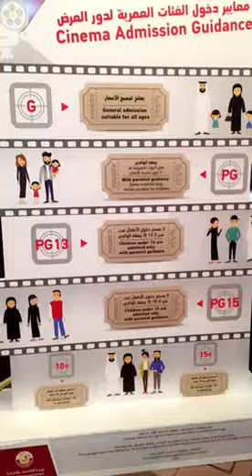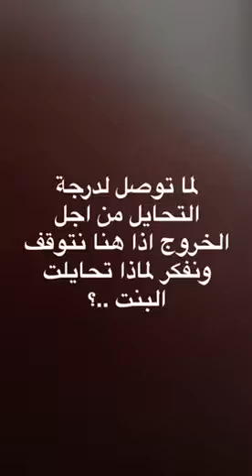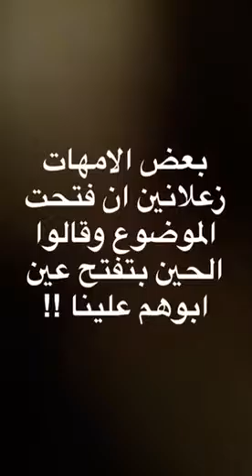غياب دور الام واهمية الهديه وبعض التعليقات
نتايج غياب دور الام في حياة البنت اهمية الهديه في حياتنا